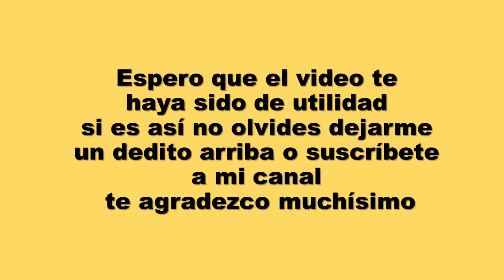SI TIENES NIÑOS EN CASA MIRA ESTA IDEA, es genial para evitar el contacto con la corriente eléctrica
IDEA GENIAL para proteger y evitar el contacto con la corriente eléctrica a tus niños, si tienes en casa tomacorrientes que están al alcance de los niños y no estés usando tienes que mirar este video, por que te enseñare paso a paso a como tapar y cubrir los tomacorrientes  de una manera genial y fácil con material que tienes en casa. VIDEOS CONTRUCTIVOS CONTINUAMENTE...
VIDEO ORIGINAL
Yo ideas Elvis Alonso